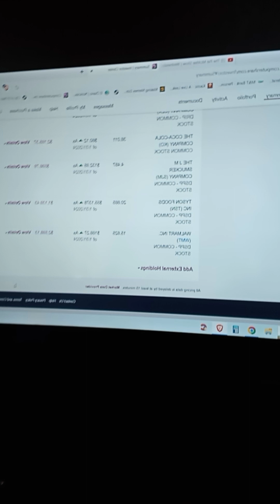Walmart on 2 22 24 is doing a 3 for 1 stock split. That is good news. MGTOW Red Pill